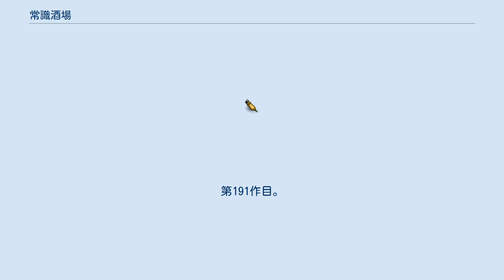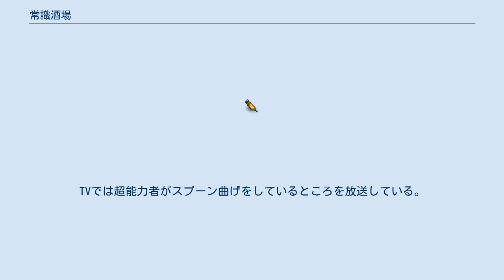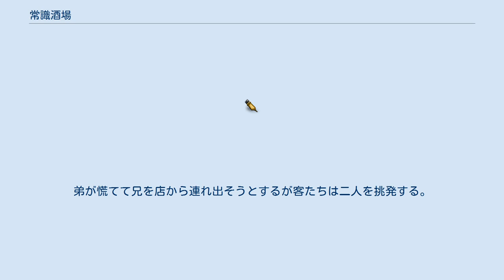常識酒場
「常識酒場」（じょうしきさかば）は、テレビドラマ『世にも奇妙な物語』の中の1話。
 1992年4月30日放送。
第191作目。
同回の作品に「いたれりつくせり」、「精神力」がある。
 作者である飯田譲治が友人との酒の席で「超能力は存在する」と言った所、孤立してしまったという体験から作られた作品。
 社会現象になるほどの盛り上がりを見せた、この作品の好評を受け、同年9月3日に続編「トラブル・カフェ」が放送された『世にも奇妙な物語』で続編が製作された例は2つしかなく、この作品がその最初の例である。
 その約1ヶ月後、10月8日から深夜連続ドラマとして放送されたのが「NIGHT HEAD」であり、その第1話『REAL PSI -念力-』に、この作品のストーリーが流用されている。
 反響は大きく、若者を中心に支持を得てきたことから、2006年には、NIGHT HEAD GENESISとしてアニメ化され、月刊マガジンZで漫画も連載された。
2021年7月にはNIGHT HEAD 2041として新要素を加えた上でリブートされた。
 山道を走る車に乗っている二人の兄弟。
人の居る所へ行きたいという弟の頼みで二人は「こもんせんす」（常識）と言う名のバーへ立ち寄る。
客たちは二人をよそ者扱いしているのかどこか馬鹿にした風に二人を扱う。
TVでは超能力者がスプーン曲げをしているところを放送している。
そんな超能力者を客たちは「全部イカサマだ。超能力などあるはずがない」と嘲笑って見ている。
 怒りに震える兄の横でビール瓶が突然割れる。
弟が慌てて兄を店から連れ出そうとするが客たちは二人を挑発する。
すると兄は突然スプーンをつかみ客たちの前で曲げてみせるが…。